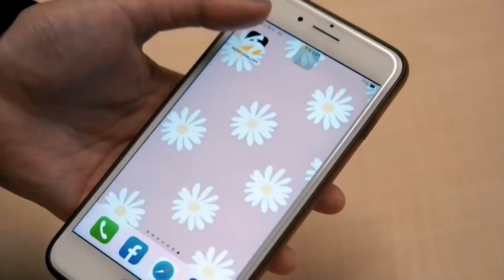伊能靜現身台北！自豪臉沒僵 大方認「有一點點小醫美」｜NOWnews